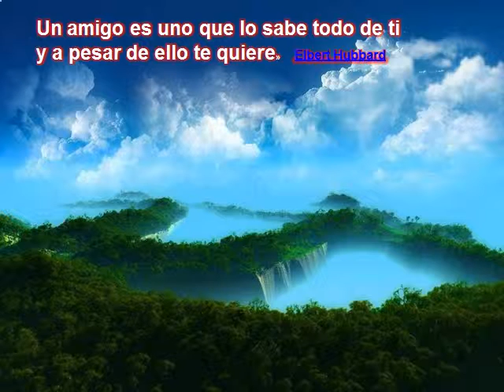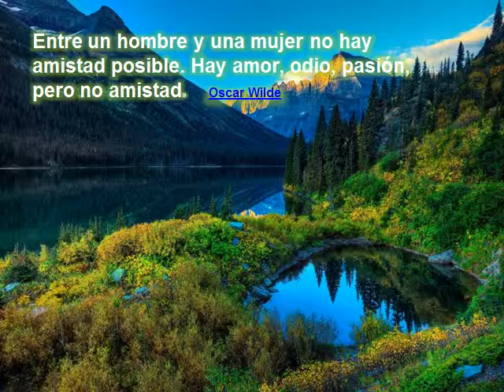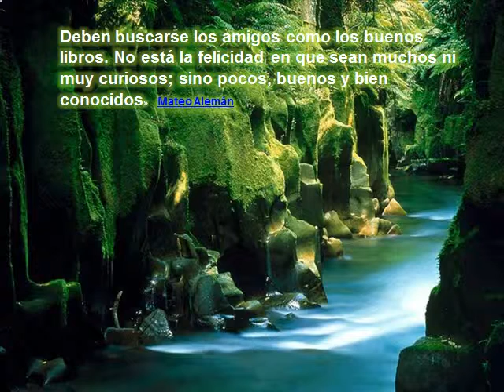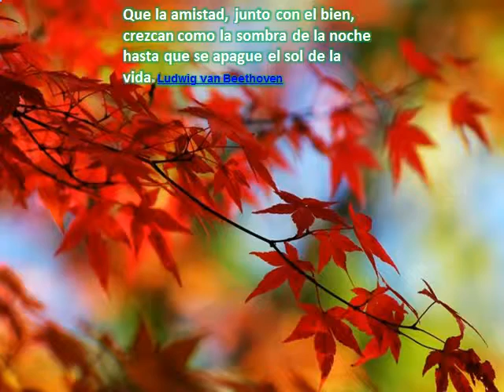Frases de Amistad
FRASES DE AMISTAD SOBRE UN FONDO DE PAISAJES DE ENSUEÑO